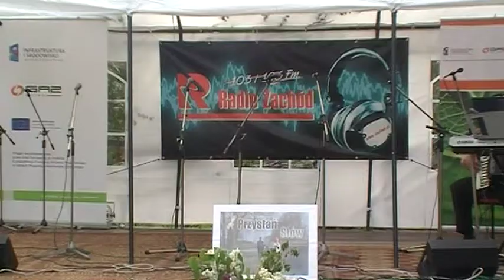Zespół "Nary-Doro" - Wspomnienia z dzieciństwa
XVIII Regionalny Przegląd Zespołów i Grup Śpiewaczych "Pejzaż muzyką malowany". Gościeszowice, 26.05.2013 r.